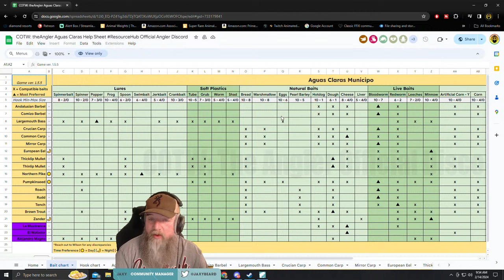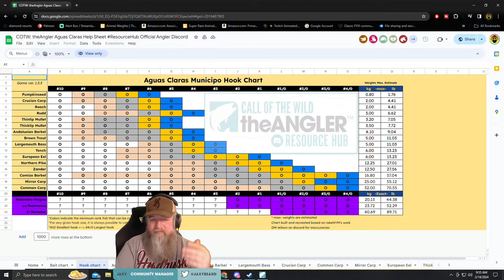The Tackle Box | You're quite the catch! Be our Valentine?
Sit back, relax, and join Community Host, JaxyBeard, for The Tackle Box stream.

◈ Join the COTWTheAngler Community

◈ Participation & Etiquette

  I will not harass or abuse other community members;
  I will not share racist, culturally biased, sexist, sexually explicit, or otherwise offensive content;
  I will not share political and religious content;
  I will not share personal or confidential information about another community member or myself;
  I will not post comments to troll and cause unrest;
  I will remember that the Devs are humans and deserve the same respect as me or anyone else;
  I will not spam content and/or post links.